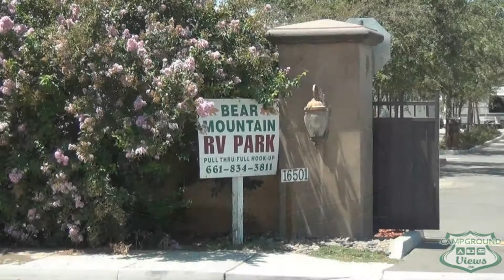CampgroundViews.com - Bear Mountain RV Resort Bakersfield California CA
takes user submitted videos combined with professional editing to provide tent and RV campers with a first person view of a campground or RV park. Bear Mountain RV Resort in Bakersfield California. Full hook-up pull thru sites with 30 and 50 amp, Wifi and cable. 9 miles east of exit #239 from I5 on Bear Mountain Blvd. and Union, close to Hwy 99. Nice clean newer park, very quite and well laid out. Music Licensed From MusicBakery.com